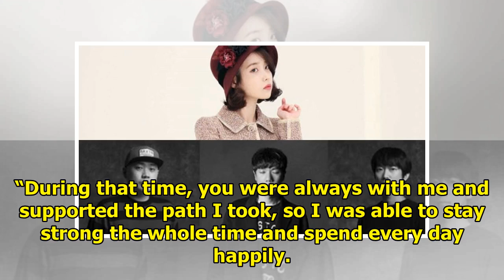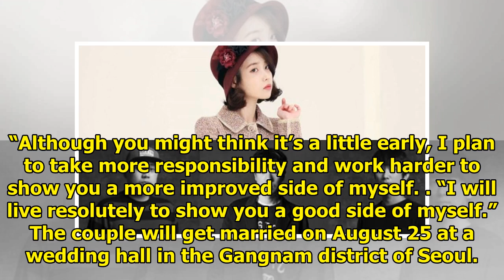Former ToppDogg Member P-Goon Delivers Heartfelt Message To Fans Following Marriage Announcement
Display. Sharethrough. Soompi.1x1 Former ToppDogg member P-Goon wrote a heartfelt post to his fans r...